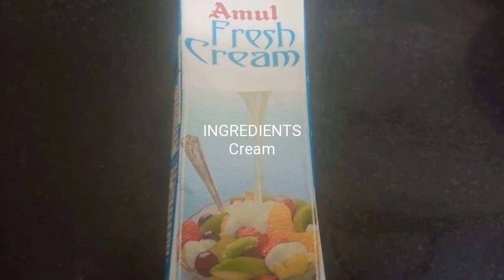Fruit Salad 👌Preet Delicious food